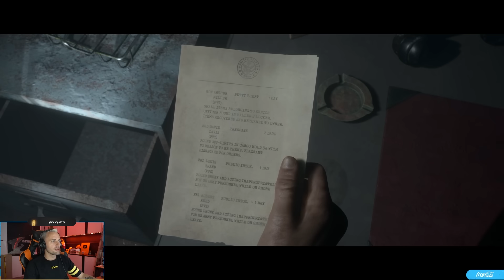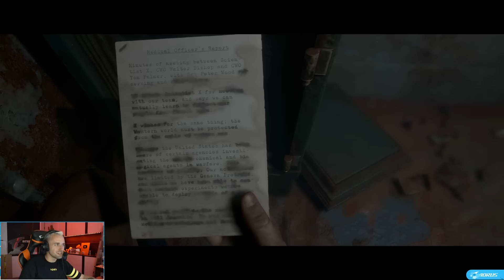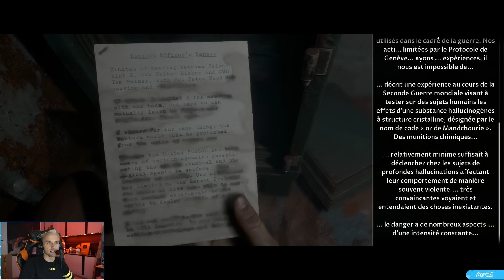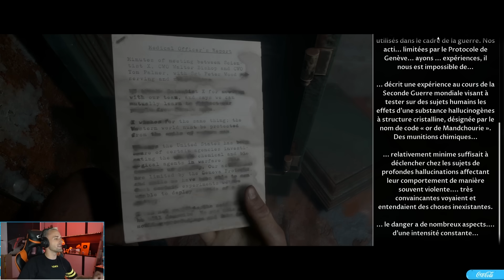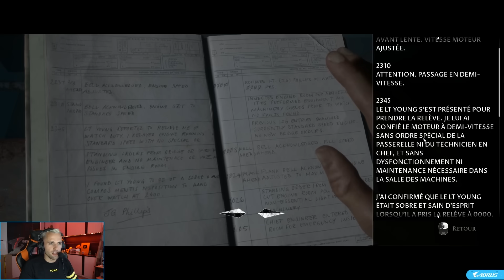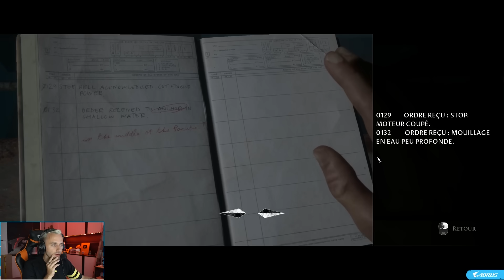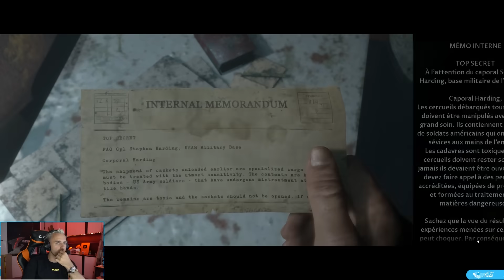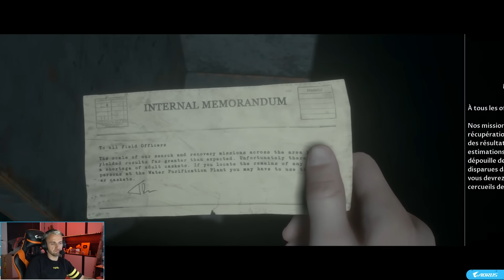ON CONNAÎT LA VÉRITÉ... 🤐 (Man of Medan #4 FIN)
On arrive à la fin de Man of Medan, et tout devient plus clair... 🤐

Montage vidéo par OKA Media